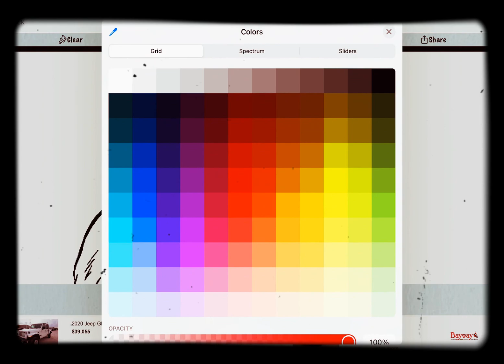October 30, 2021